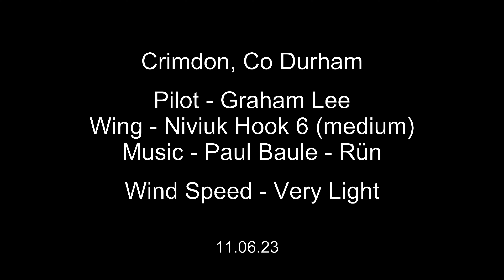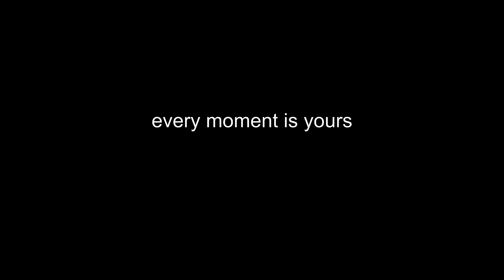Graham Lee - Every Moment Counts - Flight at Crimdon - Music by Paul Baule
Before take off people were saying to me they want to learn how to do it. When I landed the people were clapping, whistling and kids running towards screaming they want to fly. Its not only the experience of flying that I love but the true wonder of it. I love to see people suddenly smile and wave or even jump up and down as I've seen before. Its as if I'm not a person flying by but a huge bird or magical entity. To catch those expressions as I pass over above is truly an amazing experience and joy. I love being able to do this I love it that much Im sharing the video again with some edits and music. haha.  Its such a short flight but I appreciate every single moment of it, there so much to life when you slow it down and do what you really enjoy doing. If you can bring Joy to anyone that is one of the best rewards in life you can have. Live life and prosper in happiness, take in everything you can, every moment counts.